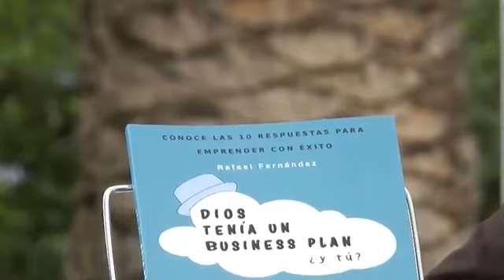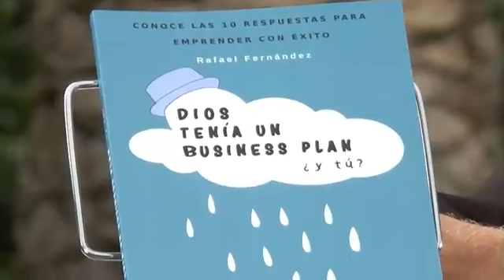DIRECTE Fira del Llibre 2018 RAFAEL FERNÁNDEZ 'Dios tenía un business plan'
Este libro te descubrirá que emprender no es más que aprender a vivir de un modo diferente y para ello es fundamental tener un mapa, tu propio map